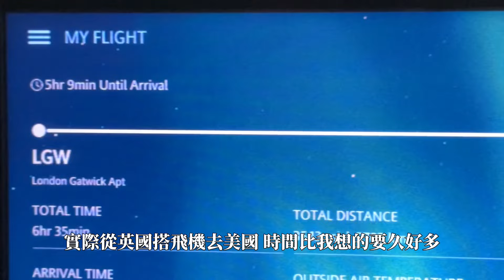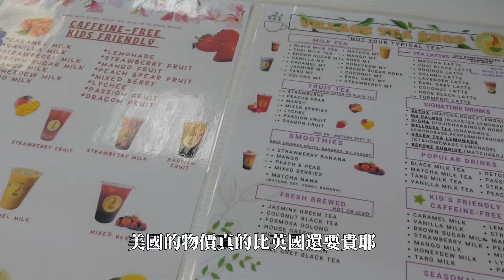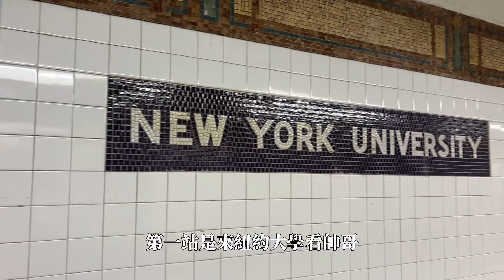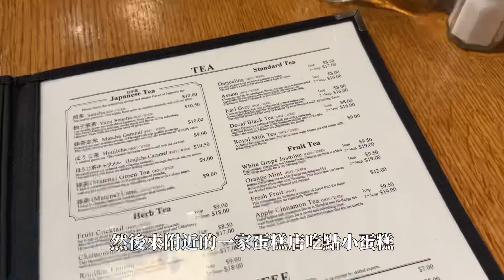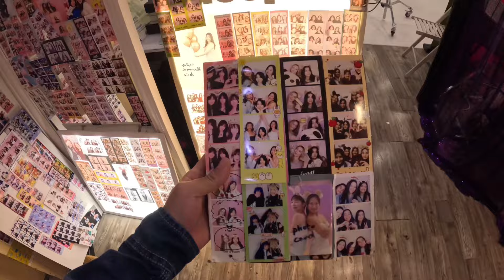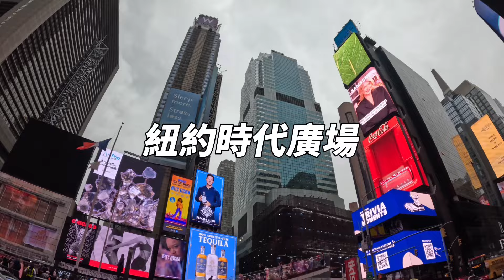一個人去美國🇺🇸⌇紐澤西🍖、紐約當代藝術館🖼️、紐約時代廣場🏙️⌇ep.1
我！一！個！人！來！美！國！了！🇺🇸

從我來到英國開始，因為英國到美國間只隔了一片海洋，搭飛機大概6小時，機票價錢也不是太貴，所以我就一直超想要找個時間來美國旅遊的！

但過去不是在忙課業，就是在忙工作，所以一直沒有長假可以讓我去美國旅遊。而最近因為離開了做了兩年的兼職工作，開始以全職創作者的身份生活，時間的安排上也就變得更彈性啦‼️

這次總共來美國8天7夜(8/27~9/3)，這支影片就記錄下了我在美國紐澤西、以及紐約市的旅遊分享～美國旅遊的影片預計還會剪出另外兩集，能夠透過這樣子的方式來紀錄下自己的旅遊，真的是一件好有趣、又幸福的一件事！

如果大家喜歡我的影片，也別忘了在下面幫我留言按愛心哦🧡！

00:00 - 開場
00:19 - 英國機場登機
01:35 - 抵達紐約
02:02 - 抵達紐澤西住處
03:22 - 紐澤西亂晃一通XD
06:12 - 紐澤西市區
08:25 - 紐約市區一日遊
10:07 - 紐約韓國城（拍貼機）
11:24 - 時代廣場
11:54 - 結語